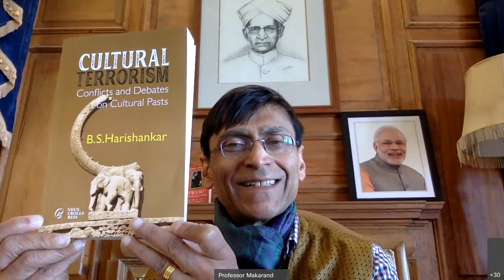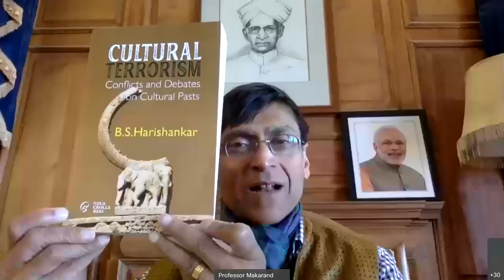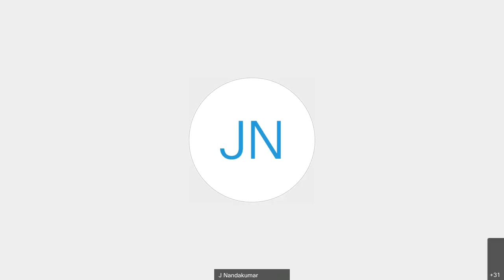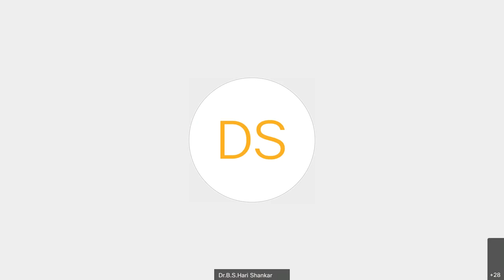Book Discussion Series on Dr. B.S. Harishankar’s book titled “Cultural Terrorism”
Shri J. Nandakumar, the all India Convenor of Prajna Pravah, e-release the book of Dr. B.S. Harishankar titled “Cultural Terrorism”on 3rd  March 2021  Cisco WebEx.